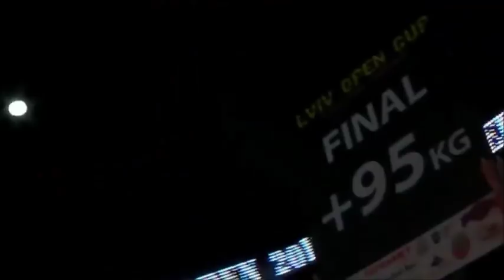LION OPEN CUP 2018 / PUSHKAR ANDREY vs. ZHOKH OLEG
На нашем канале как всегда все самое интересное про армрестлинг. В данном видеоролике вы увидите LION OPEN CUP 2018 // PUSHKAR ANDREY vs. ZHOKH OLEG